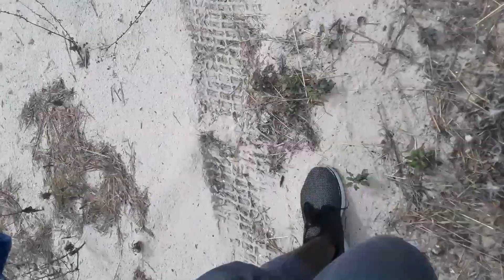Shooting in Duval Africa!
Kenneth: @kennycoolkid

Krishelle: @shootingstarshelle

Olivia: @ogivingsss

Kendrick: @soy_traveler

Jarret: @jay_nasti

Jossi: @loveshoejossi

Jacksonville, Florida
Jacksonville vlogger
Jacksonville dancer
jacksonville vlog
Jacksonville dance